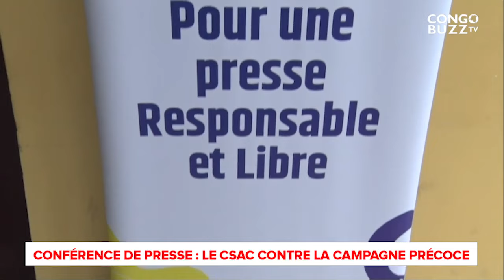CONFÉRENCE DE PRESSE : LE CSAC CONTRE LA CAMPAGNE PRÉCOCE